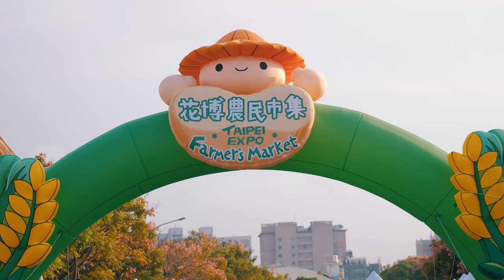PF31✕CN10✕RF7 🇹🇼 花博公園爭艷館[4K][99]🆎🤘🍰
PF31✕CN10✕RF7

Post-production with DaVinci Resolve 16